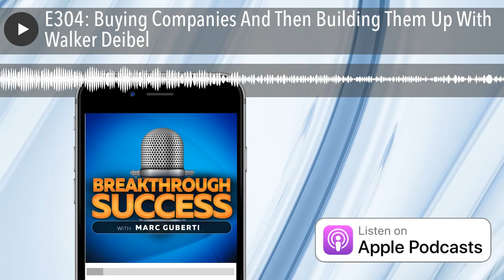E304: Buying Companies And Then Building Them Up With Walker Deibel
Walker Deibel is an acquisition entrepreneur and investor who has cofounded three startups and acquired seven companies. His book Buy Then Build shows readers how to generate profitable revenue by acquiring companies. If you want to learn how to buy an existing company, and using ownership as a path to financial independence, his book and this episode are for you.

Quotes To Remember:

"Only 4% of U.S. companies exceed $1M in revenue." "There are these 10 things I can do to make this business awesome." "I'm an entrepreneur and that's my condition." "Think about what infrastructure it is that you're trying to build."   What You'll Learn: • Acquiring companies
• Filling in the money gap
• Financing a purchase--what you need to know
• How to identify and buy the right companies
• What holds entrepreneurs back from success

  Key Links From The Show: Buy Then Build Content Marketing Plaza   Recommended Books:   The End of Jobs by Taylor Pearson The Miracle Morning by Hal Elrod Good To Great by Jim Collins The Innovator's Dilemma by Clayton M. Christensen Content Marketing Secrets  by Marc Guberti Podcast Domination by Marc Guberti